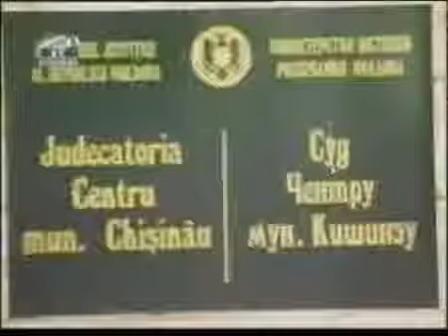Вор в законе Владимир Москальчук Макена Criminalnaya Ru